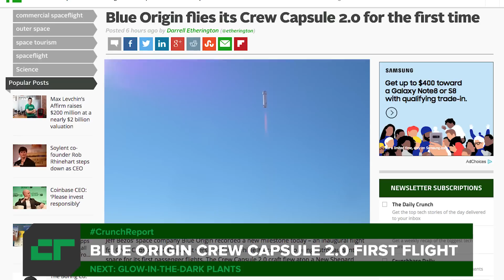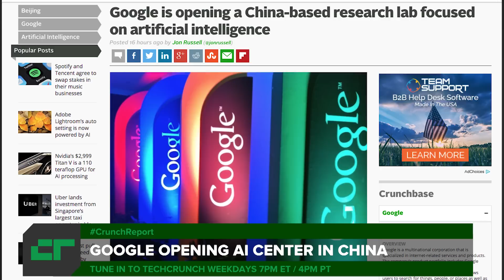Glow-in-the-Dark Plants | Crunch Report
Blue Origin's Crew Capsule 2.0 takes first flight, scientists at MIT make glow-in-the-dark plants and Google is opening an AI center in China. All this on Crunch Report.